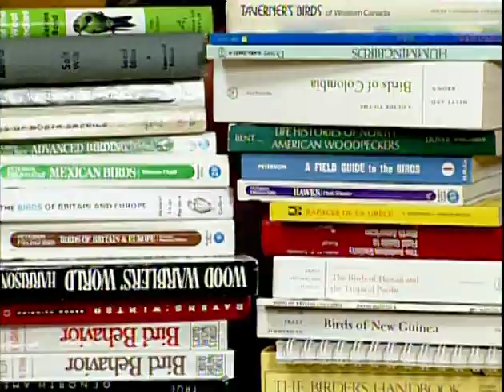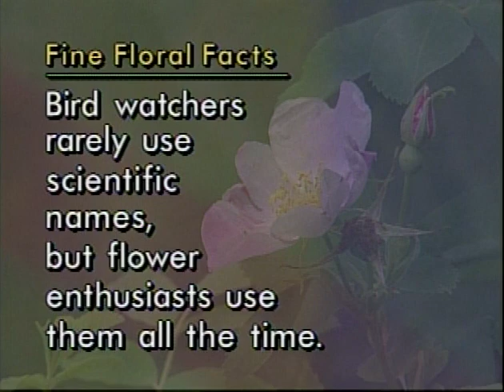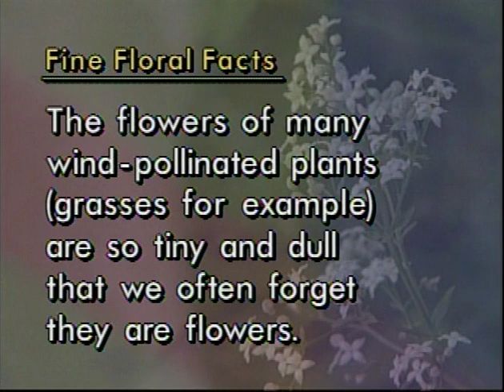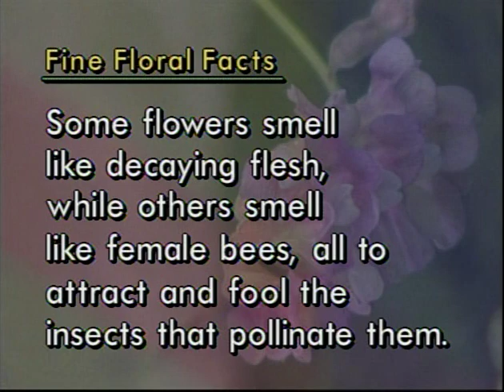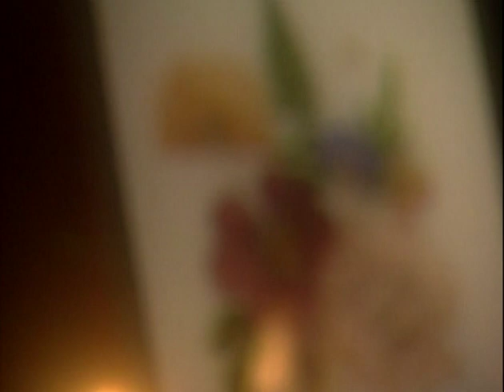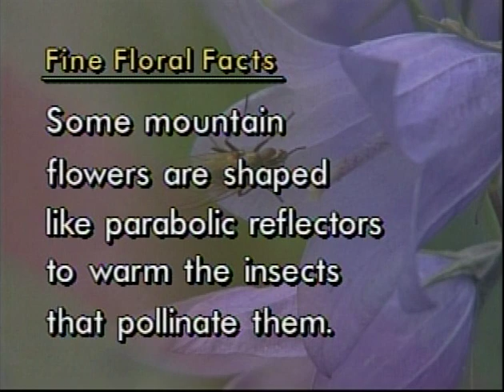Acorn the Nature Nut #7 – The Bloom Is on the Rose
Next to birds, wild flowers attract the most people to the study of nature. We discover many delightful blossoms, including brown-eyed susans, which inspire John's parody of a country tune. Then, as an "earthy old-world botanist," John explores the finer points of floral science.